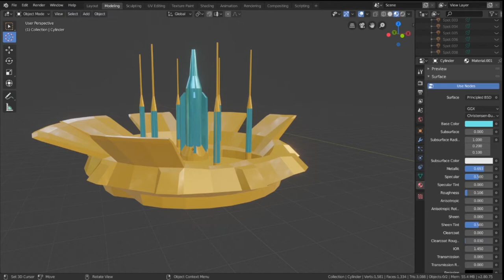Lumis Shieldstation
A 3D model I made in blender for an upcoming tabletop game I'm making.